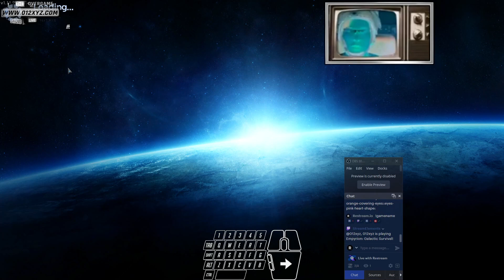1Game_P2: [18|12] @XyzS - EmpyrionGS Lvl 5 'SetupBase'nBuild' 4113Su12UTC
1Game_P2: [18|12] @XyzS - EmpyrionGS Lvl 5 &#39;SetupBase&#39;nBuild&#39; Overgame:SpaceWorld+ !request 4113Su12UTC -- Watch live

"IS THIS A MOON OR PLANET I'M UNSURE BUT THERE'S AN ABANDONED BASE SO HOSTILE AND WELL-ARMED THAT I NEED TO PREP SOME GOOD WEAPONS TO FIGHT BACK. A SMALL PLANET BUT BIG WORLD TO EXPLORE, EXTRACT, CRAFT AND BUILD EVEN OTHER ALIENISH FACTION TERRITORY, RELATIONSHIP AND QUESTS." - XYZS, EMP, VID10